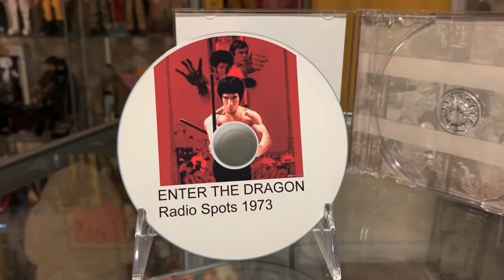1973 Enter The Dragon Radio Spot/CD